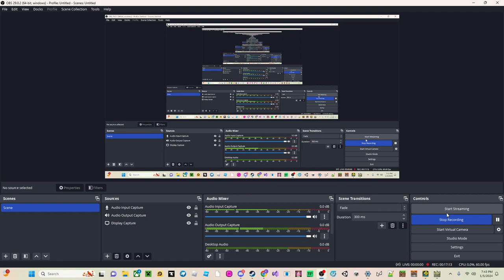Nuclear Throne Robot Playthrough!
I played Nuclear Throne as the Robot